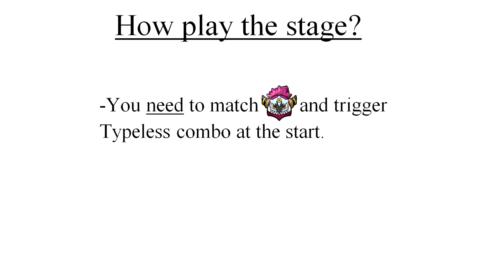Pokemon Shuffle: Deoxys Speed S Rank